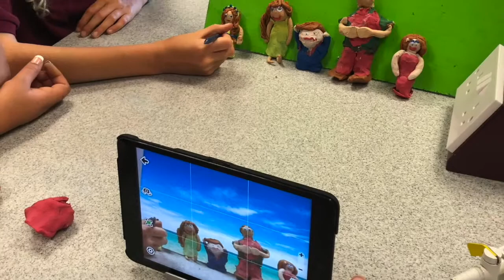Addysg : Projectau Into Film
Project Ffilm ac Animeiddio
Cantre'r Gwaelod Dalgylch Ysgolion Cynradd Towyn